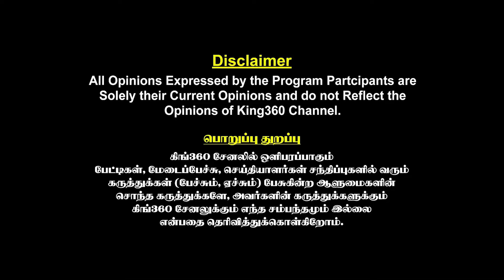தமிழ்நாடு அலர்ட்..! மழைக்கால சவால்களை சந்திக்க தயார்!! Deputy CM Udhayanidhi Chennai Rain Inspection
தமிழ்நாடு அலர்ட் ..! மழைக்கால சவால்களை சந்திக்க தயார்!! மேயர் பிரியாவுடன் களத்தில் குதித்த Deputy CM Udhayanidhi stalin Chennai Rain Inspection